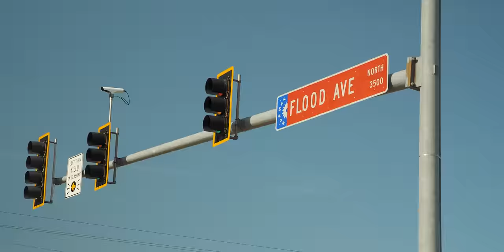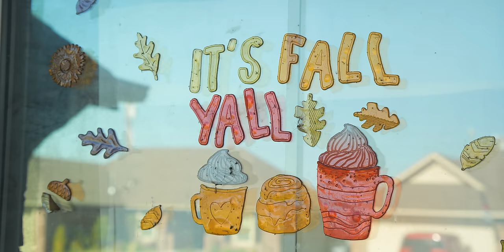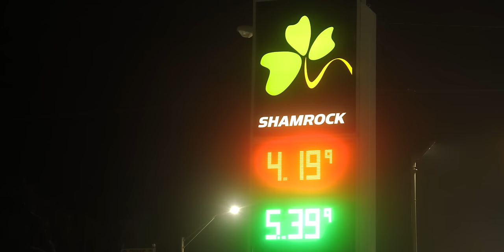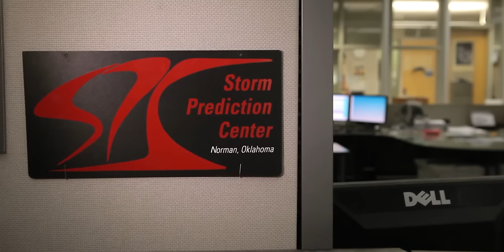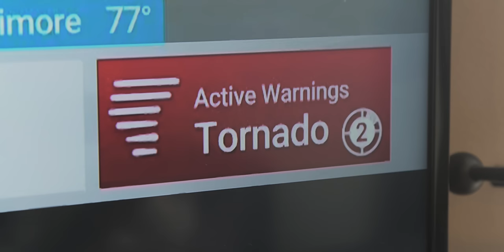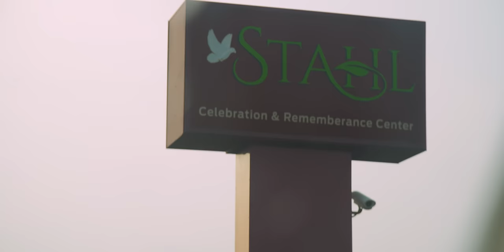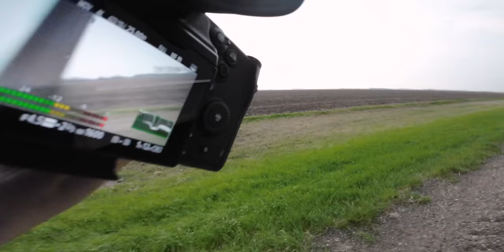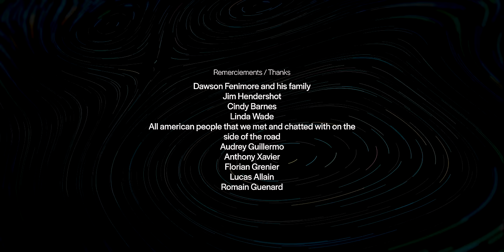Tornado Alley : Pris Pour Cibles (Partie 2)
Le 20 Mai 2013, une tornade extrêmement violente traverse Moore dans la banlieue d'Oklahoma City. L'un des événements dramatiques qui a marqué l'histoire américaine et fait les gros titres jusqu'en France. 9 ans plus tard, je reviens sur les lieux pour voir auprès des habitants ce qui a changé (ou pas) dans la façon d'appréhender le phénomène.

🪄 CREDITS

Réalisation
Christophe Asselin

Images
Christophe Asselin

Mixage
Ludovic Hautevelle / LH Sound Design

Production
We are updated
Chris Schepard
Clément Zucchero

Location Matériel
LensRentals.com
Road to Ascension

🤝 REMERCIEMENTS

Dawson Fenimore and his family
Jim Hendershot
Cindy Barnes
Linda Wade
All american people that we met and chatted with on the side of the road
Audrey Guillermo
Anthony Xavier
Florian Grenier
Lucas Allain
Romain Guenard
Nathanaël Friloux / Guindala Production
Road to Ascension

💰Ce projet marque l'aboutissement de l'arc CNC Talent. La chaîne a d'autant plus besoin de vous pour continuer à exister. Si vous en avez la possibilité, vous pouvez me soutenir sur Tipeee :

Merci les tippeurs ! 💓
Antoine Vallée
Simon Boulé
François Bouf
Julien Del Volgo
Serge Wagner
Hitawaka PBlack
Alexandre Feray
Virginie Voronovas
Thibault Landron
A Arens
Lionel Amiguet
Aurelie Pallini
Mickael Boubet
Dorian Jeames
Joachim Droz
Luc Mergault
Lucas Pauty
Valentin Deplano
Emmanuel Lazard
Manolie Mignon
Dany Andre
Vincent De felice
Pierre Beugniez
Morgane Monnet
Bruno Biscarrat
Sylvain Romain Nasciet
Sebastian Klimowicz
Adrien Guignabert
Antoine Sanchez
Yannis Bougnet
Clément Clavurier
Patrice Lambert
Thibault Landron
Rémi Lourdaux
Loïc Lavoix
Julien Serres
Hugo Fialaix
Warren De Oliveira